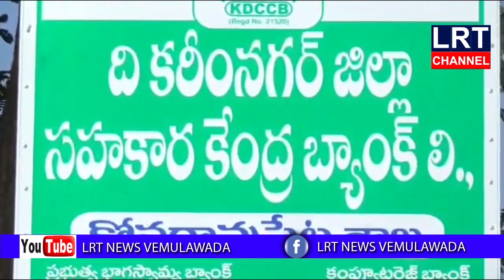కోనరావుపేట మండలంలోని కస్తూర్భా గాంధీ బాలికల విద్యాలయంలో జ్ఞానవిజ్ఞాన సదాసుని నిర్వహించారు|| LRT NEWS